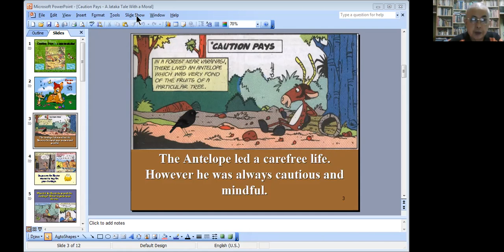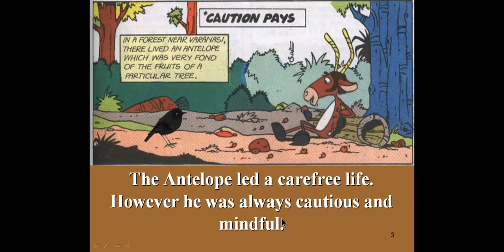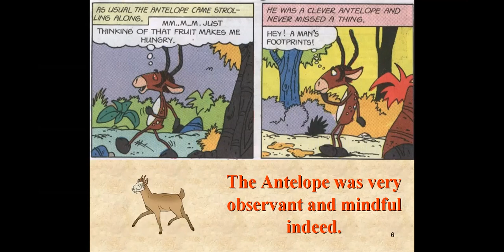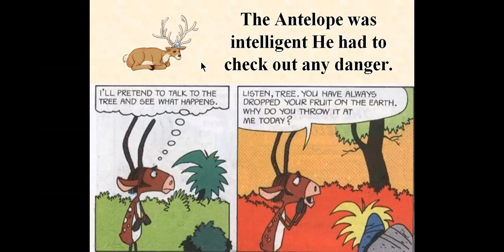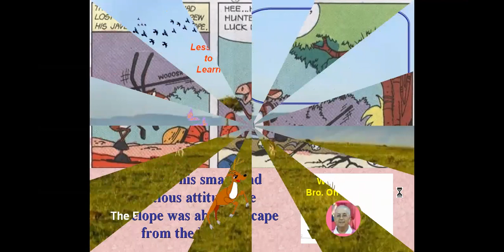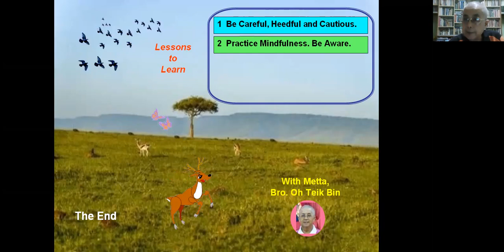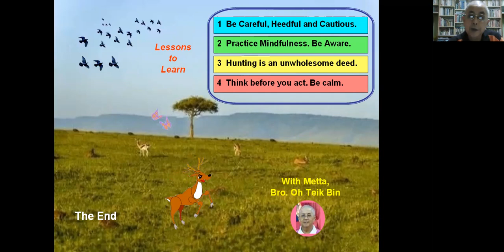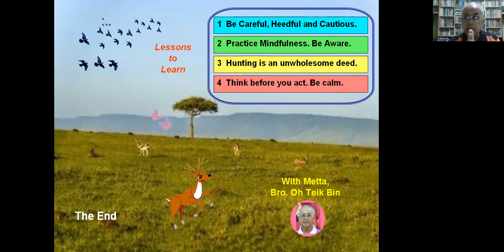Caution Pays - A Jataka Tale with a Moral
A PowerPoint /  ZOOM Video Presentation of a Jataka Story with a good Moral.
The texts and Audio Narration/Comments are in English.
Dedicated To:
1  Students  and Teachers of  Buddhist Sunday School / Moral Education
2  Parents and Grandparents who are imparting moral education to the young ones
(For some animation effects, download the powerpoint ppt. )